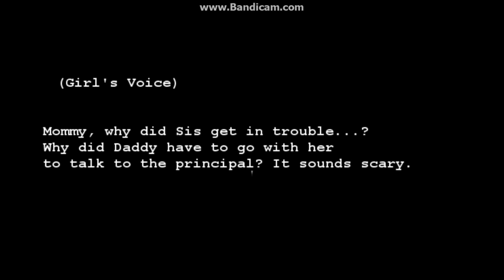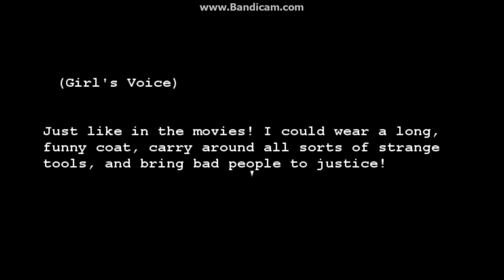Happy Birthday Episode 4